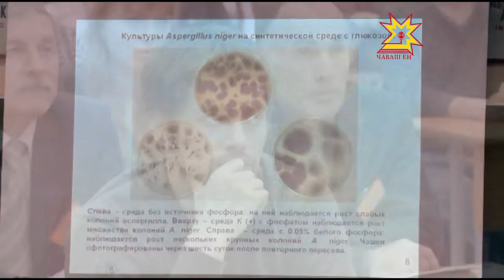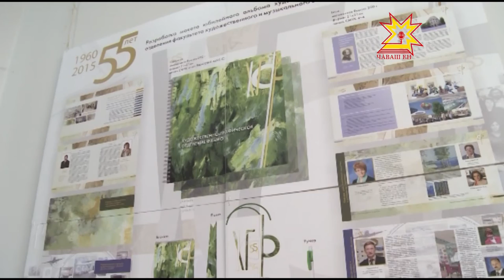Республика 18 09 2015 на русском языке Вечерний выпуск